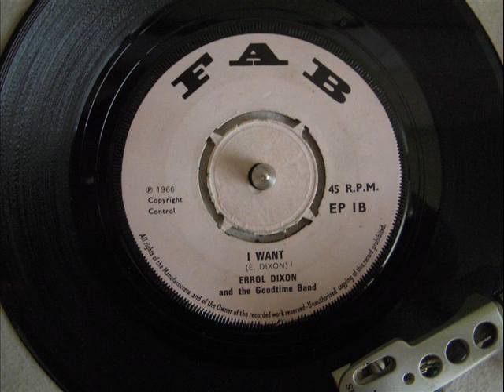ERROL DIXON - I WANT